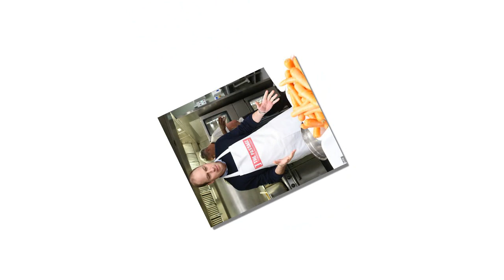Prince William jokes about his struggle to cut carrots as he serves lunch at a homeless charity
'This is going to go well!' Prince William jokes about his struggle to cut carrots as he serves lunch at a homeless charity he first visited with Diana in 1993